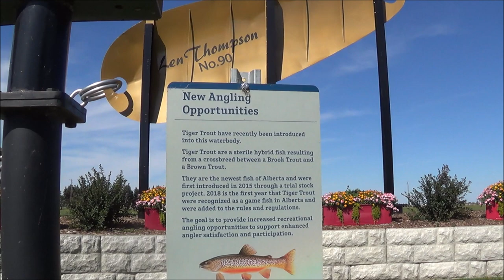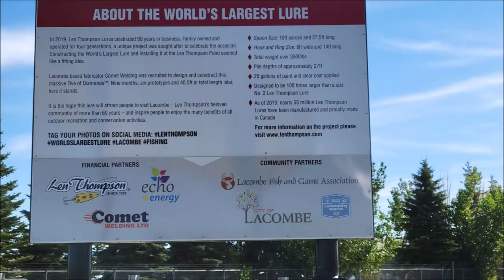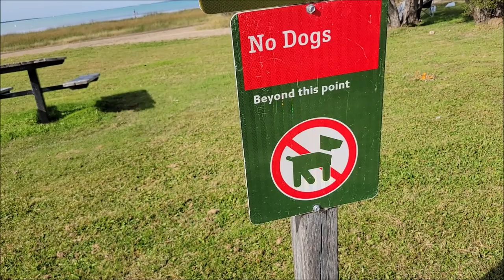Visiting the world's largest fishing lure.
The 28-foot long lure — complete with a 14-foot long treble hook — towers over the banks of Len Thompson Pond in Lacombe, Alberta.